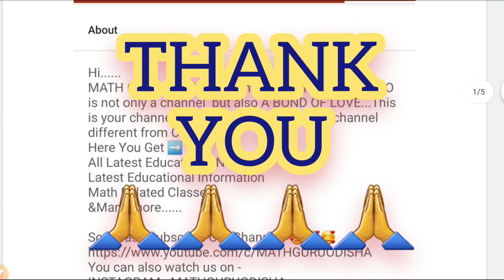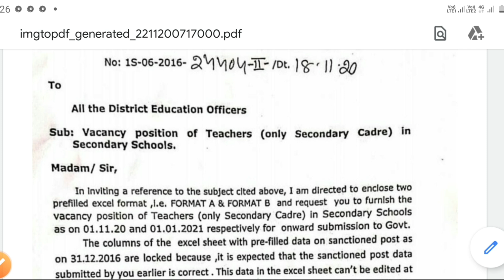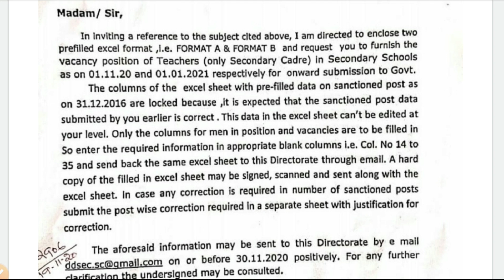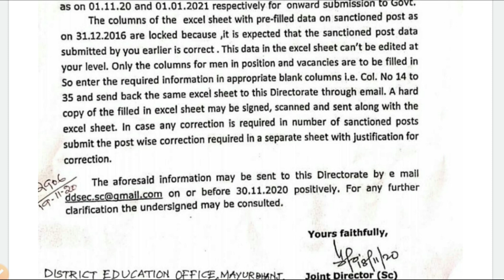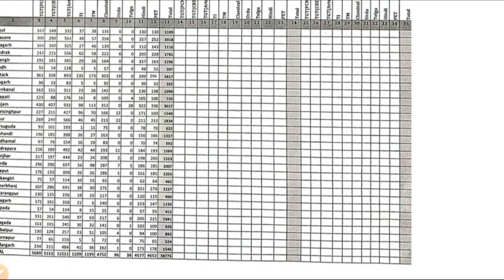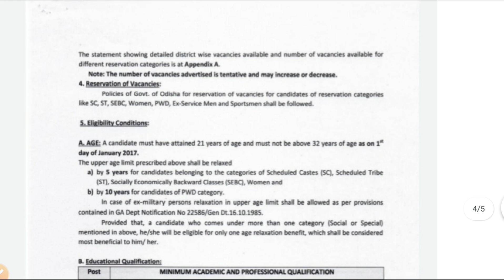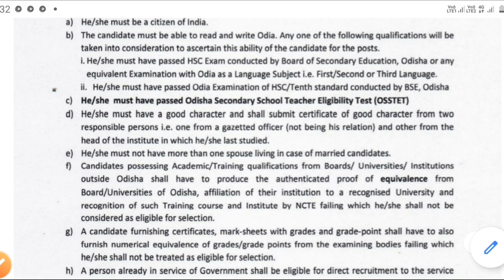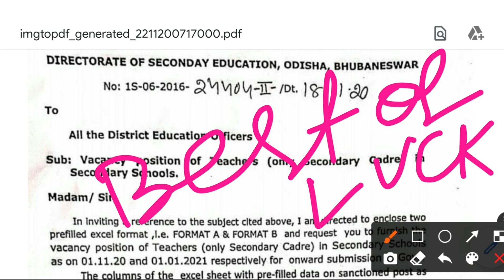Contractual High School Teacher Recruitment 2021 || ସବୁଠୁ ବଡ ଶିକ୍ଷକ ନିଯୁକ୍ତି 2021 || Eligibility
Hi
I am Manas welcome 🙏 You.. To Our Favorite Channel  MATH GURU ODISHA

👉Vacancy position of Contract teacher
👉Contract teacher recruitment
👉Contract teacher recruitment eligibility
👉High school Contract teacher process
👉Math Guru Odisha Crosses Milestone